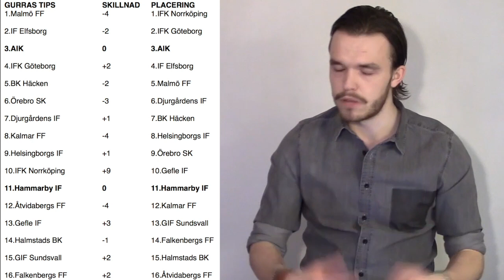Gurra tippar - Allsvenskan 2016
Det är dags - här är mitt allsvenska tips! Jäääääättelåååååångt blev det här klippet, men men! Hoppas det går an ändå!
Som jag nämner i början går det lika bra att enbart lyssna på videon!

Tidpunkter;
Plats 13  - 03:17
Plats 12  - 06:04
Plats 11  - 13:27
Plats 10 - 17:50
Plats 9 - 24:33
Plats 8 - 30:19
Plats 7 - 34:44
Plats 6 - 41:22
Plats 5 - 45:44
Plats 4 - 49:28
Plats 14 - 56:34
Plats 15 - 59:48
Plats 16 - 1:04:40
Plats 3 - 1:12:52
Plats 2 - 1:17:08
Plats 1 - 1:22:22

- Givetvis är det så att ingen är felfri och om man pratar om 16 olika fotbollslag i en och en halvtimme så dyker det såklart upp ett antal fel, så säger jag någonting som är helt verklighetsfrånvänt/glömmer någon viktig detalj eller liknande så tveka inte att påpeka så ska jag ge svar på allt jag snackar om, och ha gärna överseende med att fel kan uppstå :)

- IFK Norrköpings låt innan de presenteras är deras måljingel och inte inmarschlåt som övriga lag, då jag inte hittade någon version av den utan publikljud!

- Kalmar FF kom på trettonde plats förra året och Sundsvall på tolfte, jag säger tvärtom i klippet!